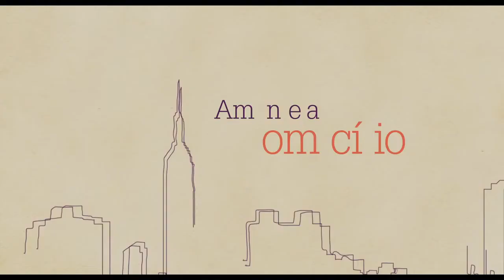Amante a Domicílio (trailer HD)